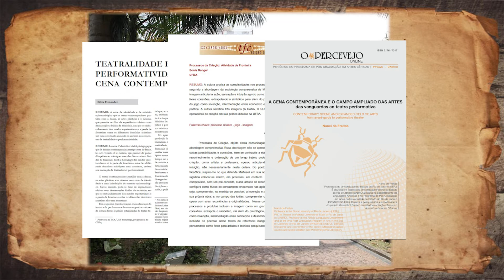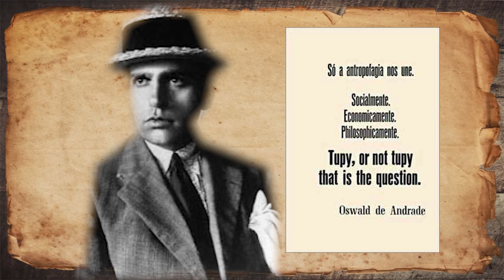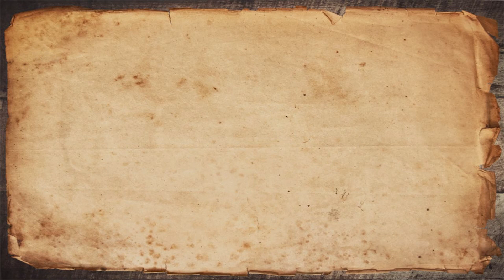Anotações de um estudante - Cena contemporânea de Nanci de Freitas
Análise do peça escrita por Nanci Freitas acerca da cena contemporânea e o campo ampliado das artes das vanguardas ao teatro performativo.